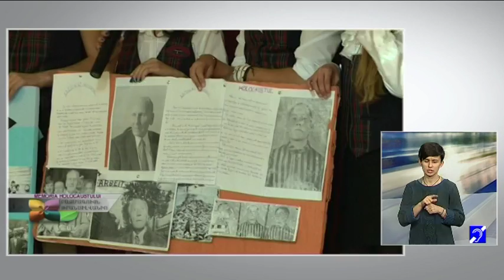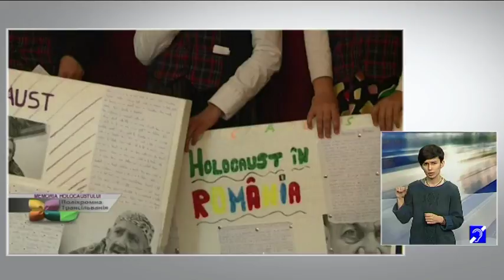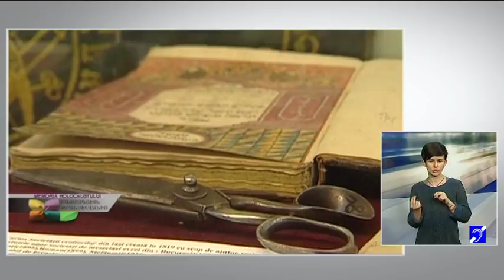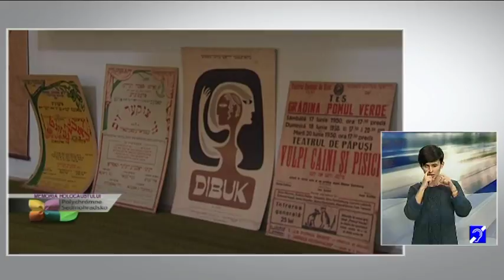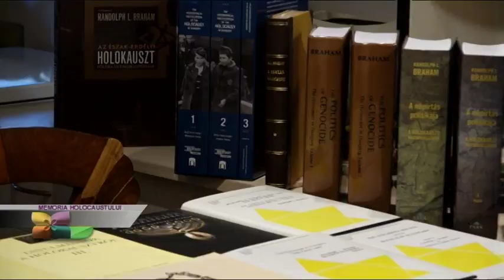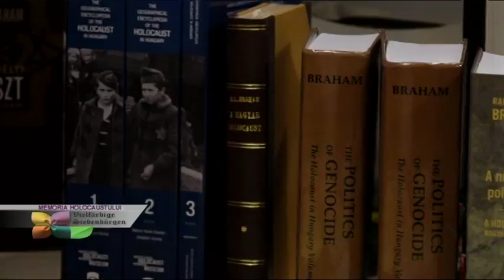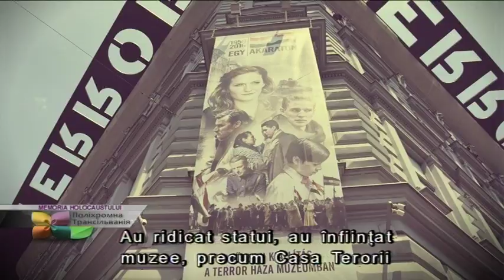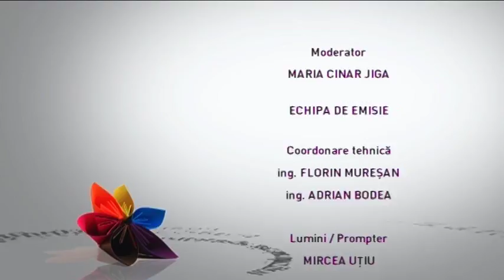Transilvania policroma din 4 decembrie 2017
Producator: Andreea Ghita
Moderator:Maria Cinar-Jiga
Interpret mimico-gestual: Adelina Ciocotisan
Invitati:
RADU IOANID,director, Direcţia Arhive a Muzeului Memorial al Holocaustului din Washington
ALEXANDRU FLORIAN director general, Institutul pentru Studierea Holocaustului din România, „Elie Wiesel”
Tema: MEMORIA HOLOCAUSTULUI